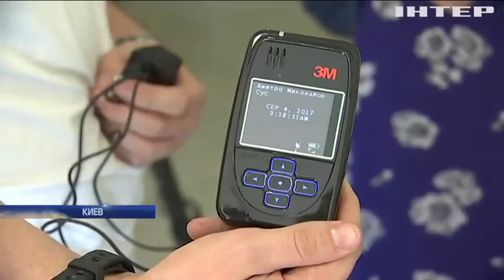Дмитрию Сусу не смогли изменить меру пресечения